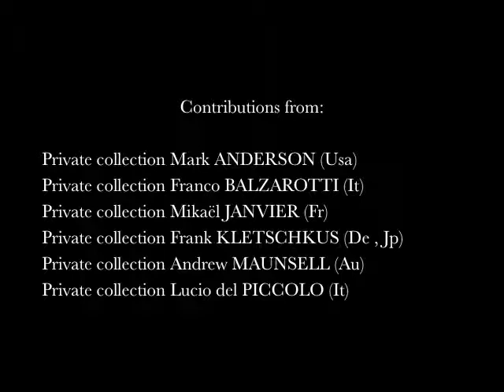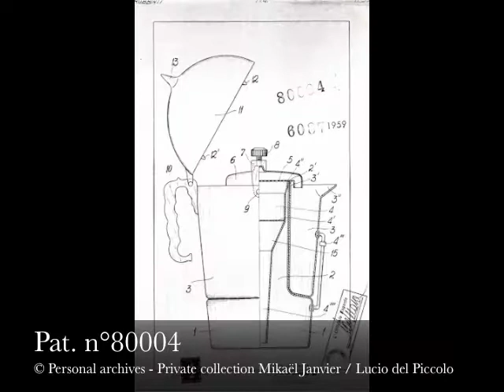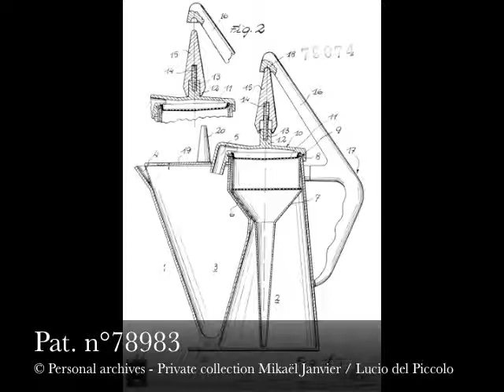Brevetti Robbiati - The ultimate collection.